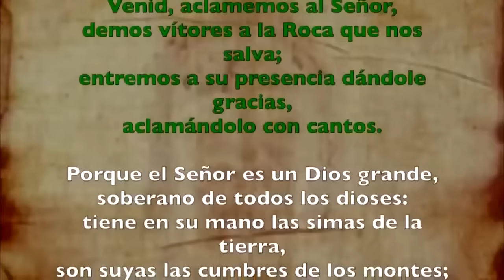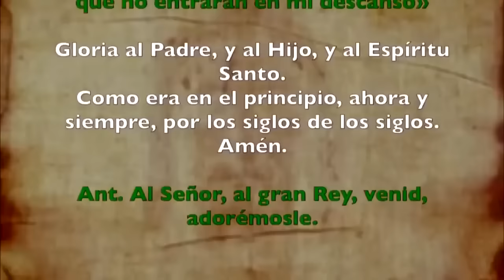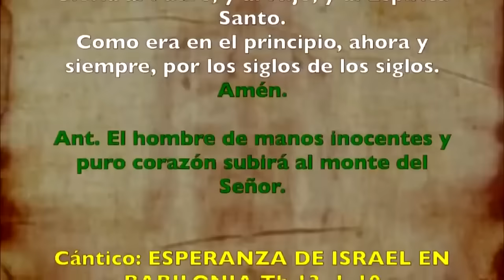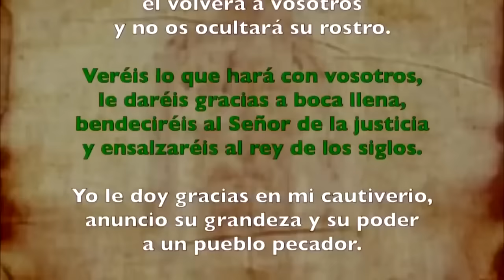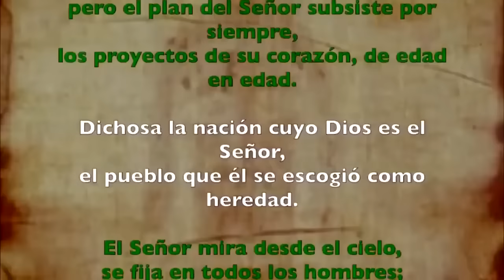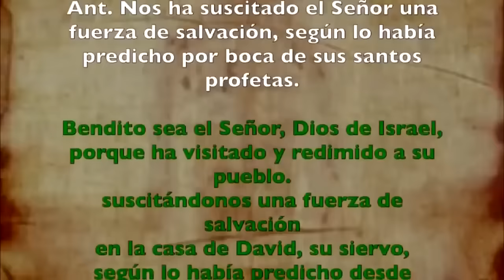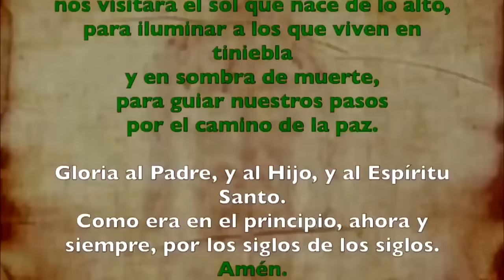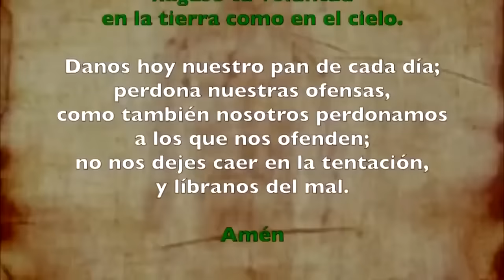Oración de la mañana (Laudes), MARTES 30 DE JULIO 2024 I XVII del Tiempo Ordinario